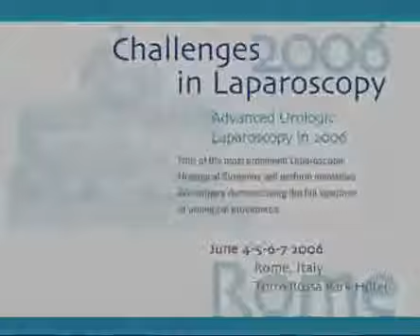CILR 2006 - Credits